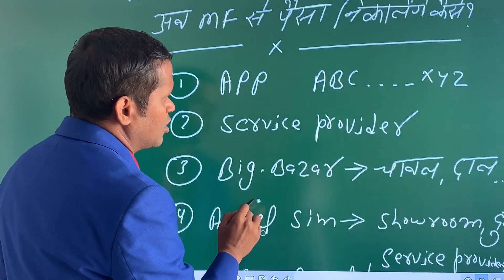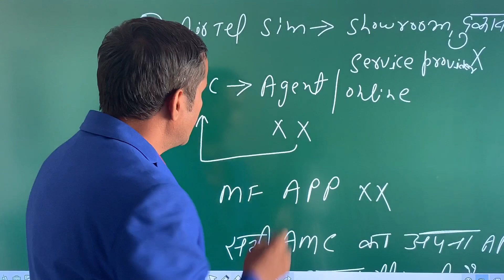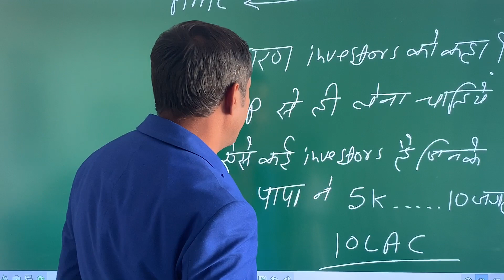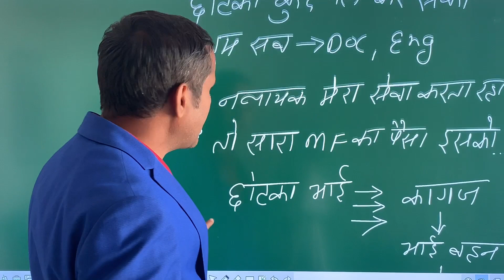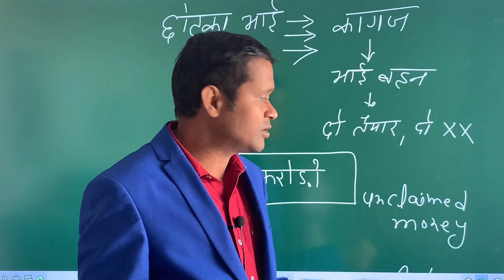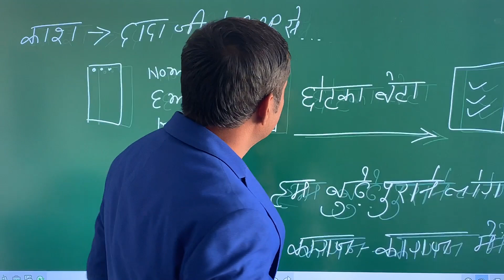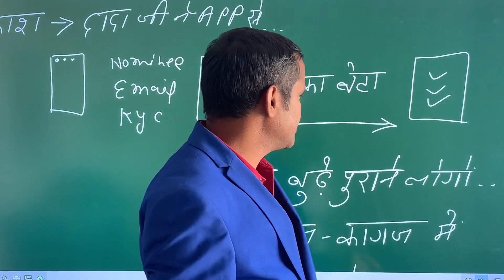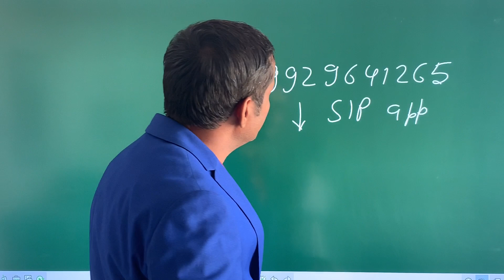Mutual Fund App बंद हो गया तो? हमारे पैसे डूब जाएंगे ?